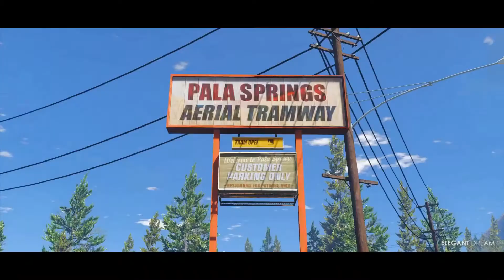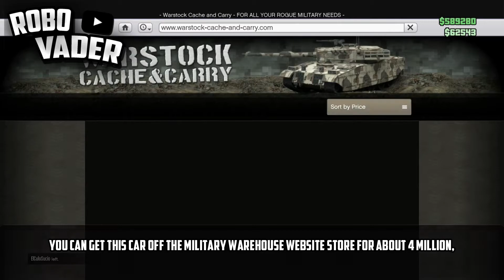*Easy* GTA 5 🏡 How to get inside of MARTINS MANSION - *SECRET INTERIOR* 🏡 After Patch 1.43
Can we hit 20 likes on this video?